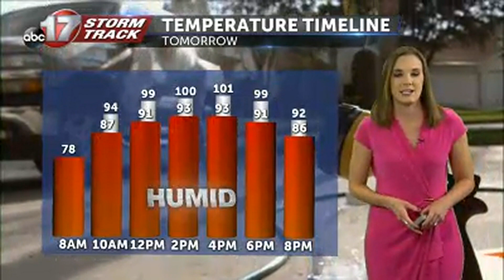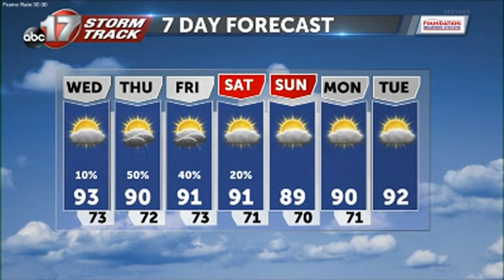Tuesday July 7 Evening Weather Video.mp4